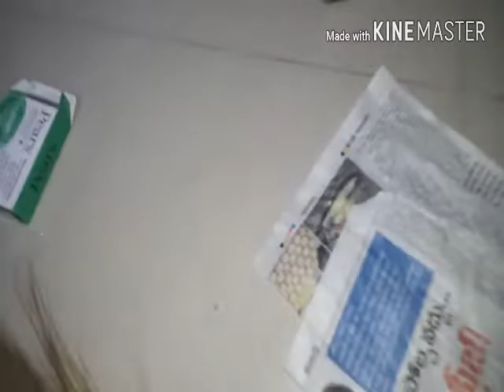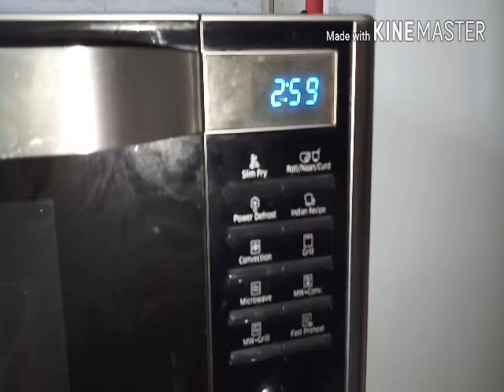my morning routine || how to make mug cake in microwave || in Telugu